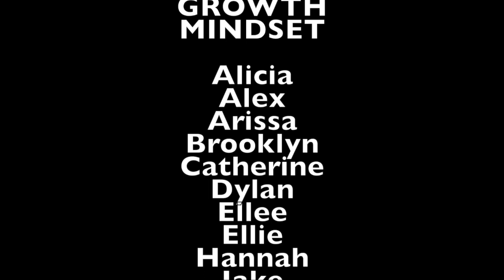Anything with Growth Mindset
7th Grade Teen Issues video